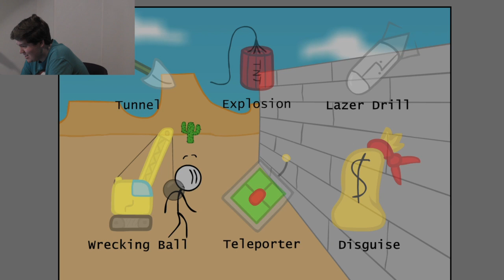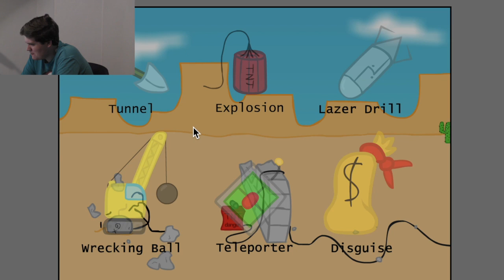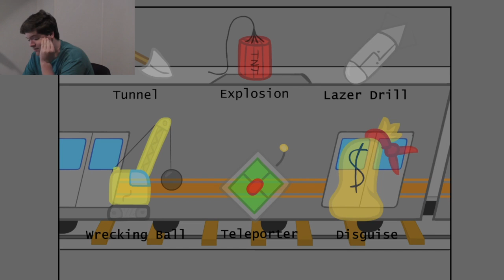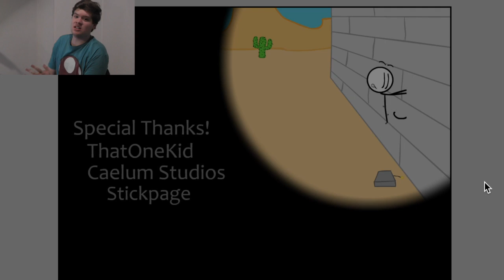Breaking Mr. Banks (Pun intended) /Breaking the Bank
A stickman tries to break into a bank, but it ends horribly & hilariously!

Tomska-asdf movie 2